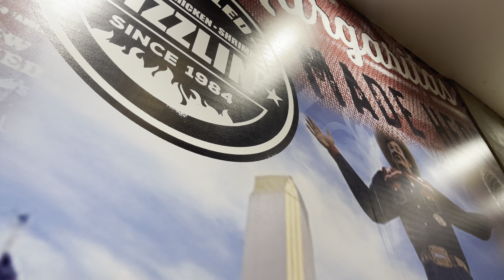Hafizsidasz | Chilis Sunway Pyramid | Muhaymin’s Birthday Celebration For The 15th Time | 22-01-2022